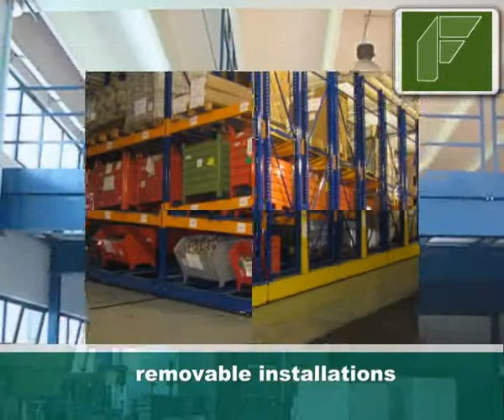FIMAT S R L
solutions for storage issues, design and realisation of installations and equipment, specialist pallet truck systems, cantilever installations, shelving equipment, removable installations, mezzanines, self-supporting structures, special frameworks, office furniture and partitions, stairs and awnings, UNI EN ISO 9001:2000 certified quality, free estimates and advice.
Italy, Trezzano Sul Naviglio (MILAN), Viale Leonardo da Vinci 143.

Fimat S.r.l. operates in the sector of installations and equipment for warehouses since 1977. The main office is located in Trezzano. There is also a commercial office in Naples that covers the entire Middle-South region and one in Pordenone that acts as our Export office. Fimats activities are supported by technical and managerial organization arranged to supply pre- and post-sales advice for the design and installation of the systems. A prerogative of the company is to use qualified salespeople who act as commercial technicians. In this way, the sale is tied to the design of an ideal system from the beginning. The company's philosophy is to find the clients satisfaction. Thanks to a system of company management, a constant pursuit of the market and a constant formation of the personnel who operate in the company.